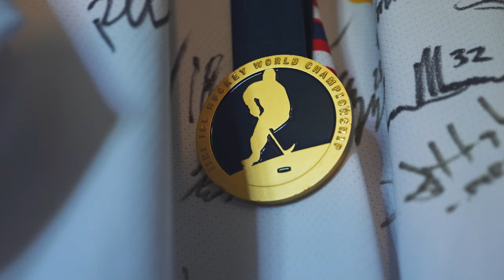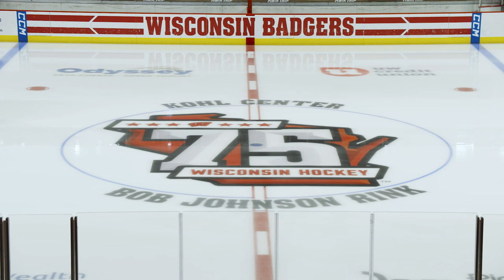Wisconsin Hockey All-Access || Ep 1 || A New Chapter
Mike Hastings takes over the program as the Badgers gear up for the 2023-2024 season.